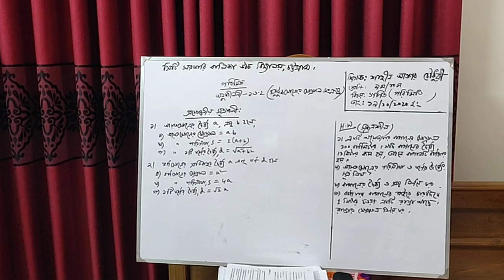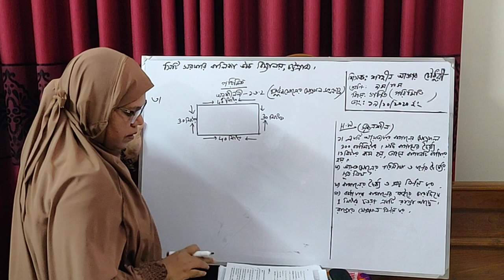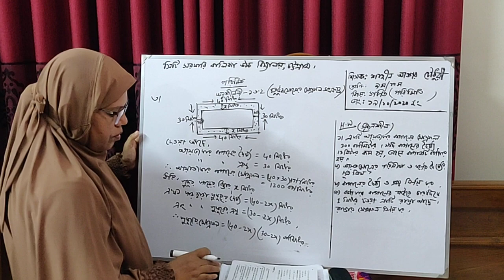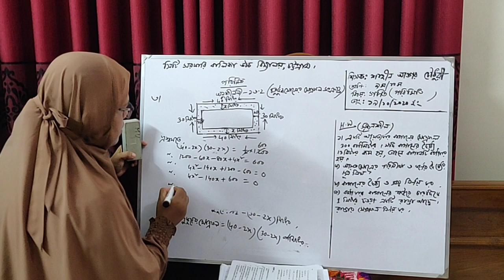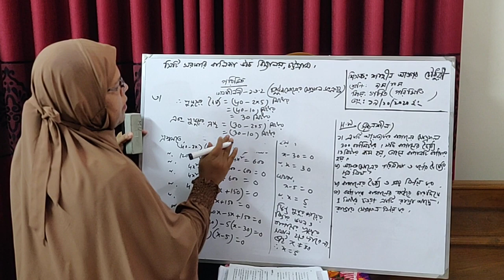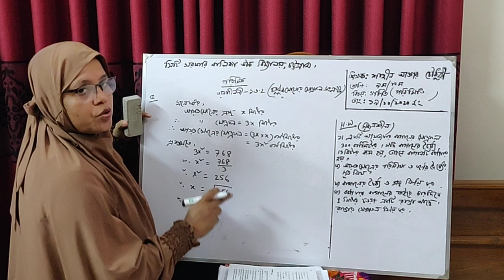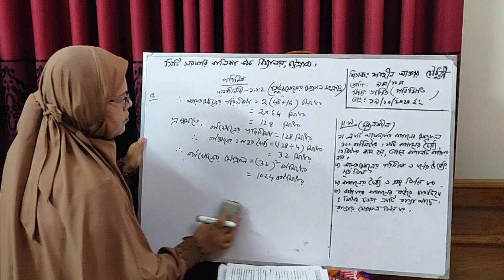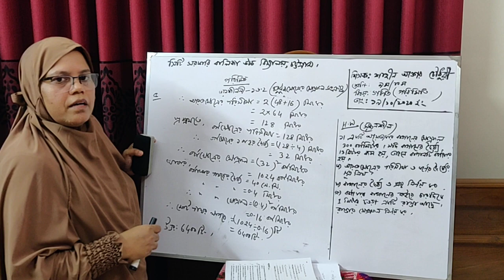৯ম-১০ম শ্রেণি গণিত